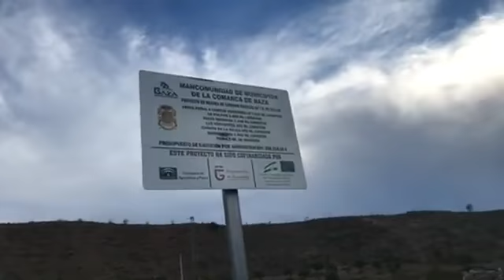Canon time Spain shines on